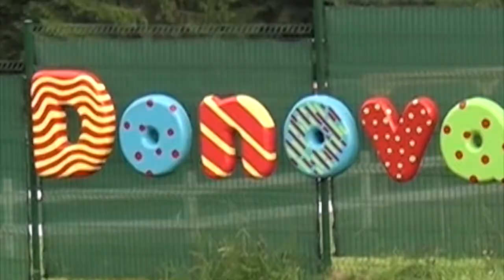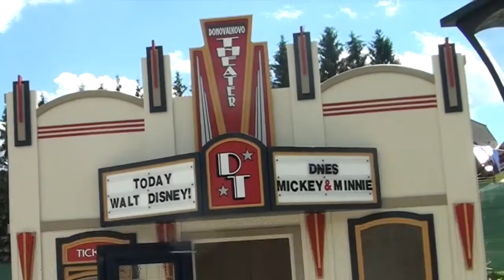Donovalkovo - zostrih atrakcií a mestečka (VLOG Ľudmila "Lili" Cuperová)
Donovalkovo - mestečko pre deti, kde sme získlai svoj prvý vodičák, nakŕmili lamu a vyskúšali 17 povolaní. Donovalkovo na Donovaloch je výborný tip pre výlet s deťmi.